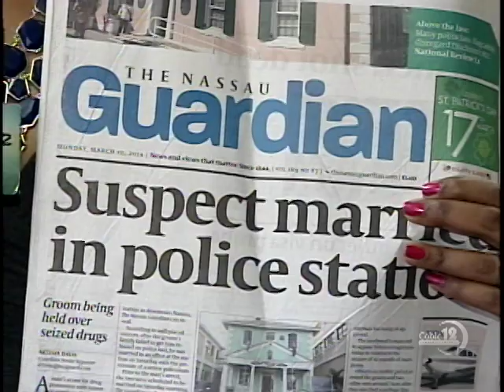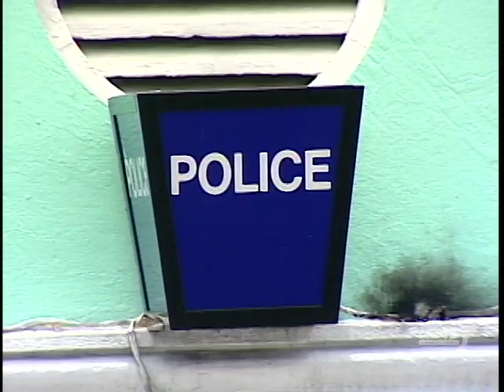COMMISSIONER ON POLICE STATION MARRIAGE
NB12 MARCH 10TH, NEWSCAST